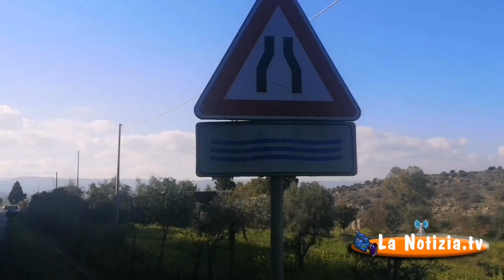Carlentini - Tratti impraticabili sulla S.P. 32 Carlentini-Pedagaggi asfaltata pochi mesi fa